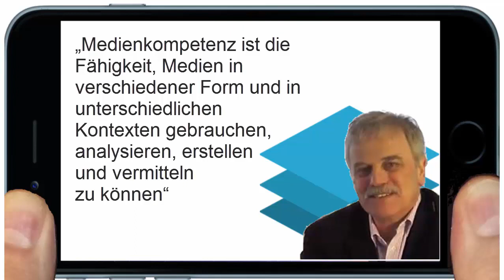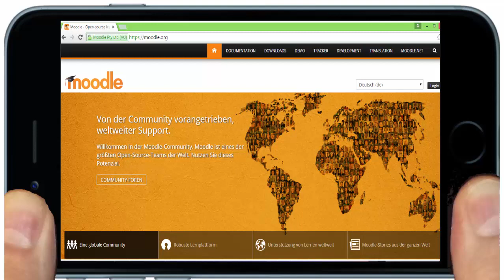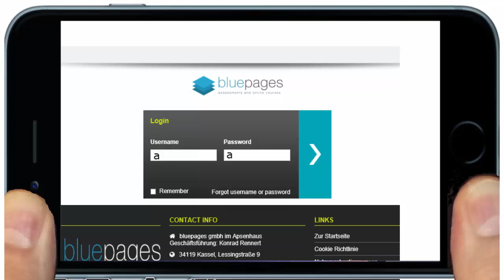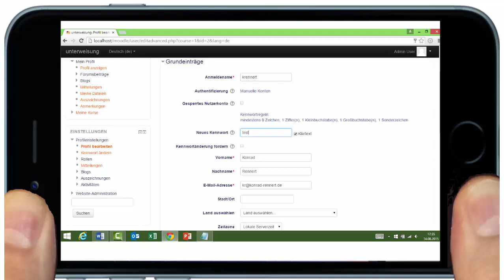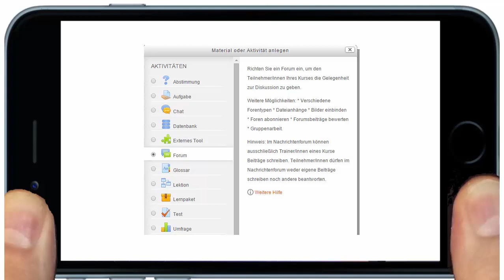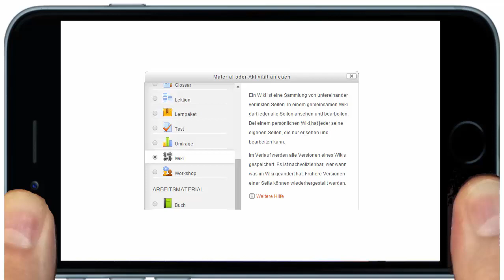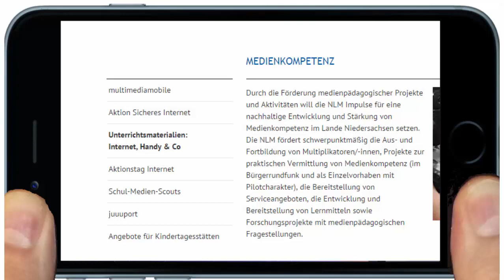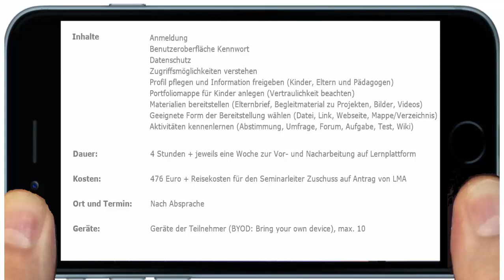Medienkompetenz-Seminar für Pädagogen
Dieses Halbtagsseminar richtet sich an Pädagogen die mit Schülern, Studenten oder Auszubildenden arbeiten welche selbständig im Internet agieren.
Das Halbtagsseminar mit Unterlagen zur Vor- und Nachbereitung via Internet und mit der mehrstündigen Anwesenheit eines Trainers verfolgt ein Blended-Learning Konzept. Es ist nachhaltig, weil es das selbst gesteuerte Lernen fördert.
Nach dem persönlichen Kontakt während der vierstündigen Präsenzzeit wird die Vertiefung der Inhalte in der Regel via Internet und Telefon gelingen. Die Teilnehmer haben nach dem Seminar noch eine Woche Zugriff auf das Video-Protokoll mit den Aufzeichnungen und den im Seminar behandelten Themen.
Als erstes Fallbeispiel wird die Anlage einer Unterweisung behandelt einschließlich der Möglichkeit, die Kenntnisnahme durch einen Klick des Unterwiesenen dauerhaft zu dokumentieren: „Ich habe die Unterweisung komplett zur Kenntnis genommen und verstanden.“
Ein weiteres Fallbeispiel ist die Anlage einer Schülerzeitung mit der Möglichkeit, den Zugriff auf bestimmte Personengruppen einzuschränken.
Das ist eine gute Übung für alle Beteiligten, weil sie dann auf der Basis eigener Erfahrungen einschätzen können, wie brisant die Teilnahme an den sozialen Netzwerken und der Upload von Daten im Internet ist.
Neben der Förderung der Medienkompetenz bildet die Sensibilisierung für den Datenschutz im Internet den Schwerpunkt des Halbtagsseminars. Die Kosten betragen 476 Euro (400 + MwSt.) für maximal 10 Teilnehmer. Die Teilnehmer nutzen ihre eigenen Geräte (Smartphone, Tablet-PC oder Notebook) sofern diese am Ort des Seminars einen Zugang zum Internet haben.